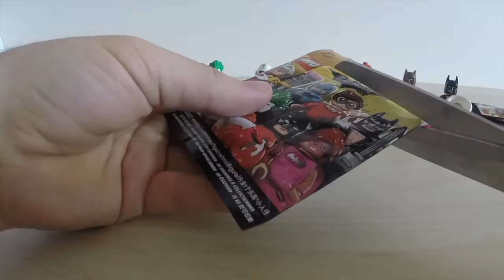FIVE!! Batman Lego Mini figures | Build it Play it LEGO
I open 5 blind bag to try to get my favourite batman figure.  Lobster loving batman!